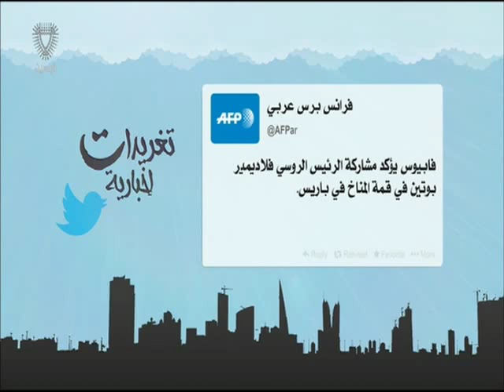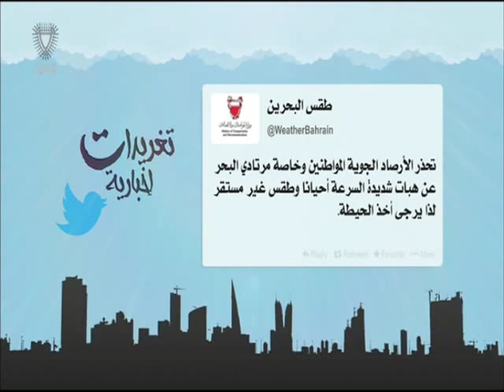البحرين : تغريدات إخبارية 2 08-11-2015 أعداد عبدالله بوطربوش